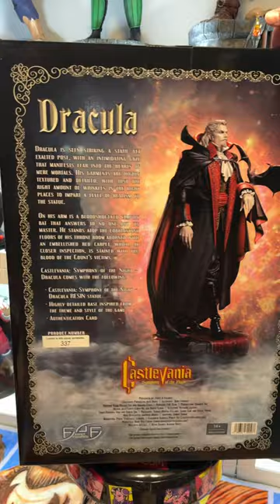The Best Castlevania Symphony of the Night Dracula Statue Ever!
This new line of Castlevania statues from First 4 Figures is amazing! Simon Belmont incoming!